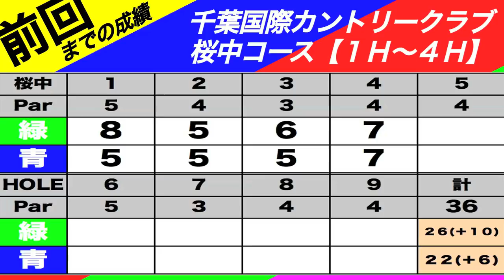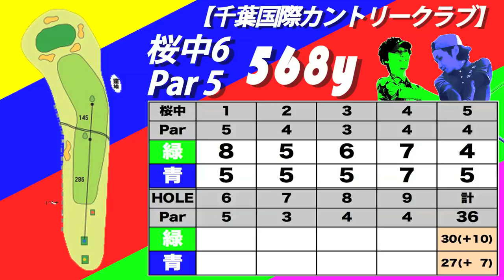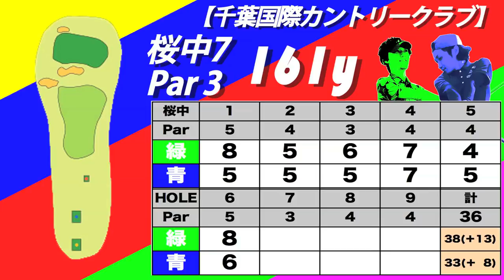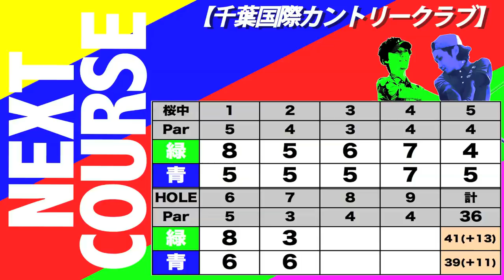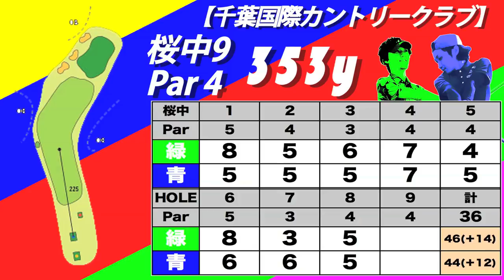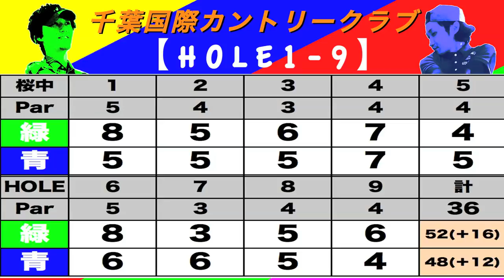１００切り目指して桜木花見狙い② 【恵比寿ゴルフレンジャー】